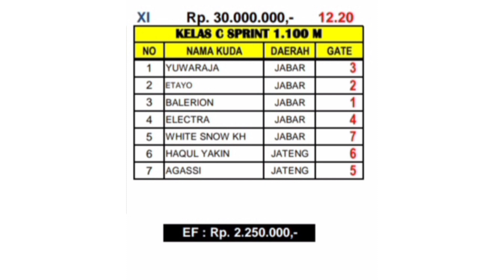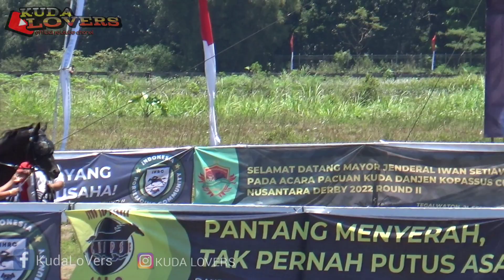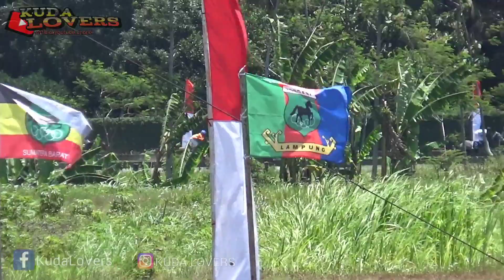SNOW WHITE KH TAK TERKEJAR SAMPAI GARIS FINISH .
TERIMAKASIH.